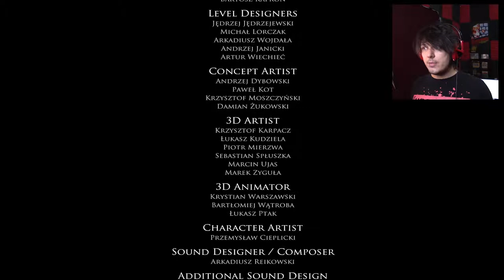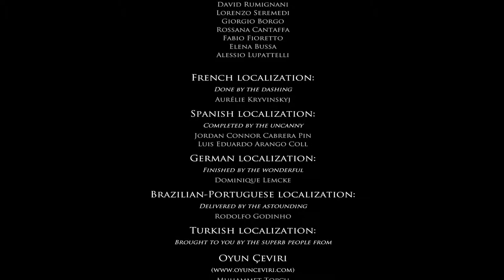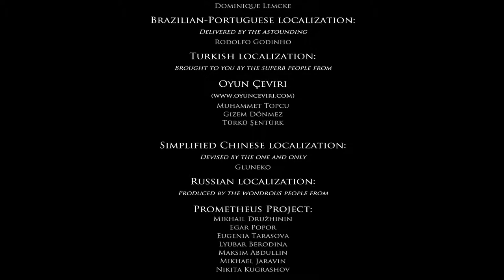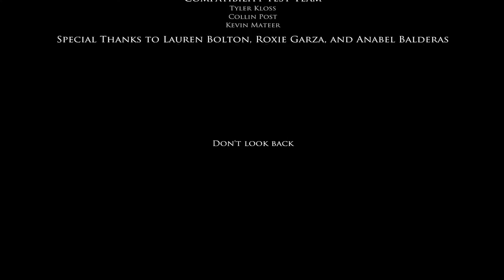AT LAST!! | Layers of Fear (FINALE)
We've reached the end!

SQUEAK SQUEAK!!

Wanna send me stuff? Send it here:
United States